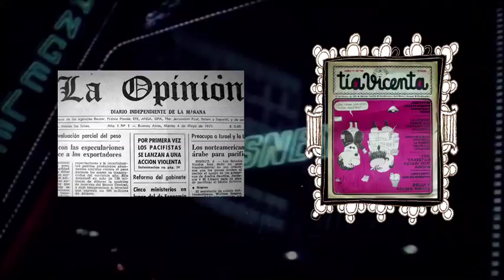Brascó (3 Minutes Trailer With English Subtitles)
Movie trailer of documentary on Miguel Brascó, a film by Ernesto Livon-Grosman